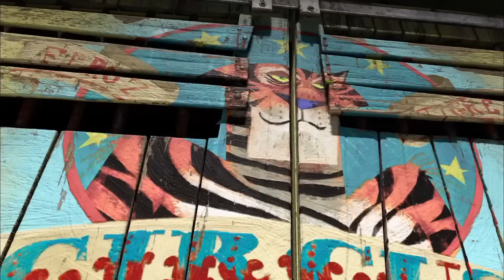MADAGASCAR 3: EUROPE'S MOST WANTED - "ON THE RUN" FEATURETTE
Madagascar 3: Europe's Most Wanted Featurette: On The Run.  Copyright Paramount Pictures/Dreamworks Animation.

Cast: Ben Stiller, Chris Rock, David Schwimmer, Jada Pinkett Smith, Sacha Baron Cohen, Cedric The Entertainer, Andy Richter, Frances McDormand

Synopsis:  Alex the Lion, Marty the Zebra, Gloria the Hippo, and Melman the Giraffe are still fighting to get home to their beloved Big Apple and of course, King Julien, Maurice and the Penguins are all along for the comedic adventure. Their journey takes them through Europe where they find the perfect cover: a traveling circus, which they reinvent -- Madagascar style.

In Theatres: June 8, 2012